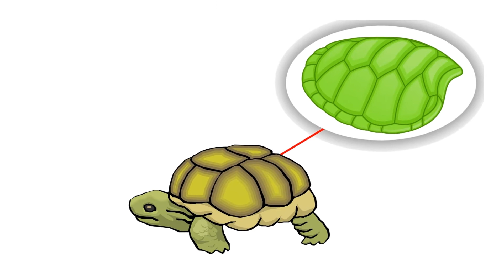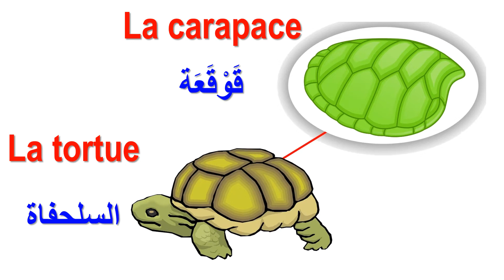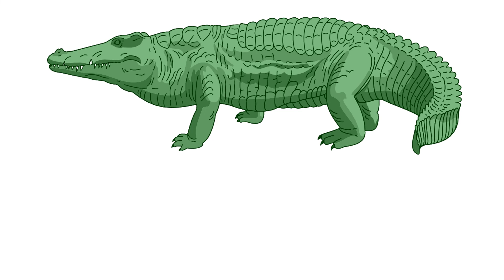تعلم اللغة الفرنسية للمبتدئين بالصورة والصوت بطريقة سهلة جداً - الزواحف و البرمائيات الفرنسية